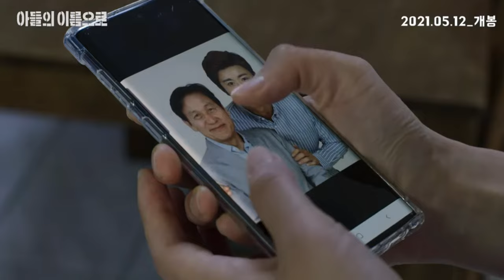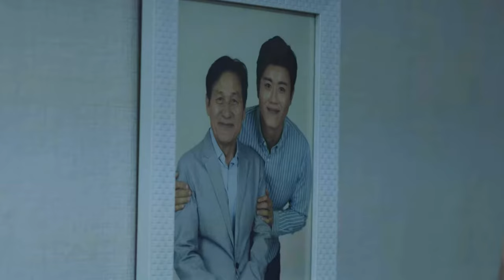(박강수) 아들의 이름으로 OST/ 임을 위한 행진곡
박강수 - 임을 위한 행진곡 - 아들의 이름으로 OST